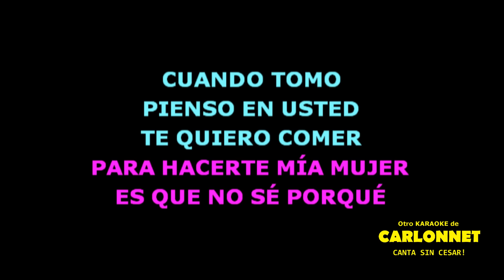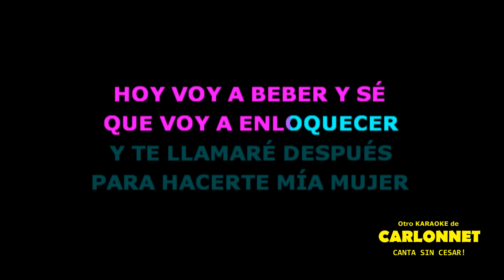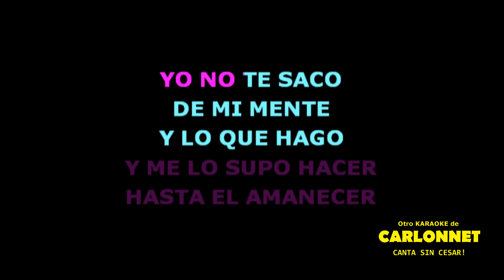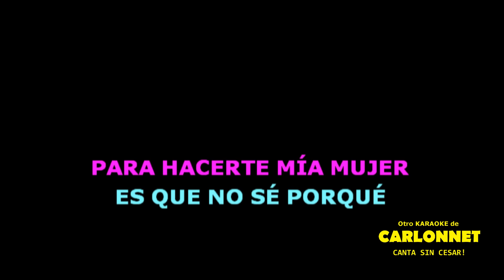Voy a Beber - Karaoke (Nicky Jam)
Canta este karaoke sin cesar!

En esta ocasión te invito a que cantes la canción "Voy a Beber", interpretada originalmente por el artista NICKY JAM.

Todo un éxito que ahora tu puedes interpretar.

Animo! invita a tus amigos y canta sin cesar esta y todas las canciones de este canal

Cuidado te confundes! Este es el único canal que te trae los éxitos actuales del reggueton en versión Karaoke para que los disfrutes cantando sin parar.

Atreve a sacar el artista que hay en tí!